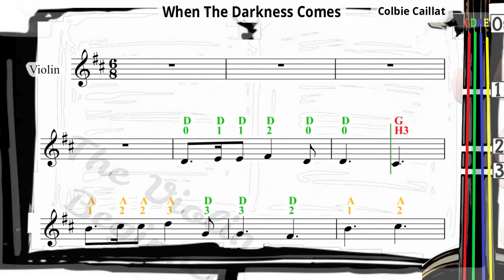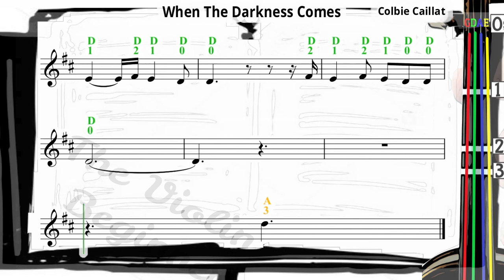When The Darkness Comes | Colbie Caillat | Violin SHEET MUSIC [With Fingerings] [Level 3]